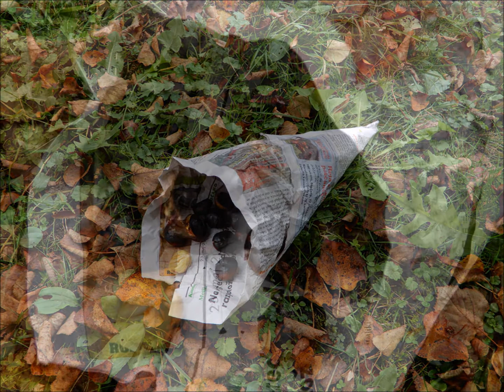Jesen v Presladolu - 21. 10. 2018